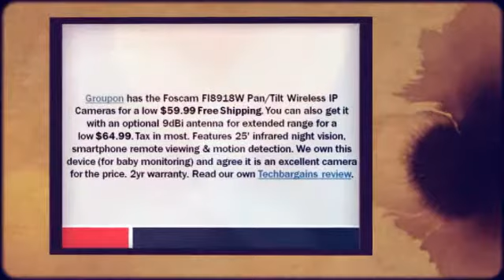EXPIRING Foscam FI8918W Pan/Tilt Wireless IP Camera w/ Smart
EXPIRING Foscam FI8918W Pan/Tilt Wireless IP Camera w/ Smartphone Viewing $59.99 at Groupon